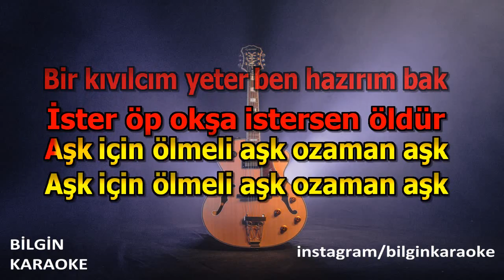Sezen Aksu - Her Şeyi Yak (Karaoke) Orjinal Stüdyo